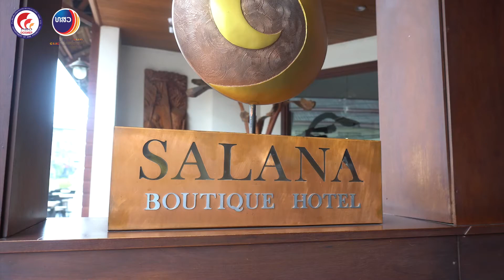ວິສາຫະກິດສ່ວນບຸກຄົນ ໂຮງແຮມຊາລານາໂຮງແຮມສີ່ດາວ ສະຕາຍບູຕິກ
ວິສາຫະກິດສ່ວນບຸກຄົນ ໂຮງແຮມຊາລານາ ໂຮງແຮມສີ່ດາວ ສະຕາຍບູຕິກ